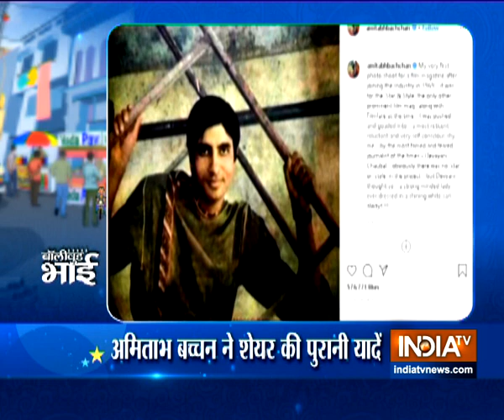Bollywood Bhai has arrived with all latest B-town news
Catch all latest B-town news and updates with one and only Bollywood Bhai.